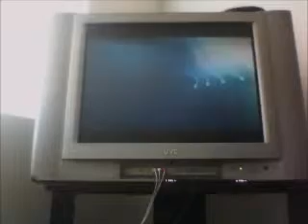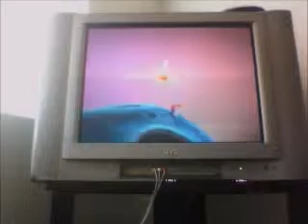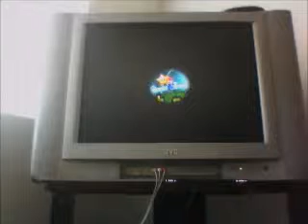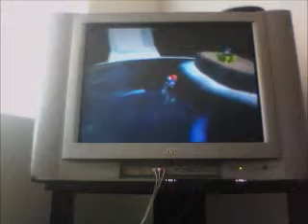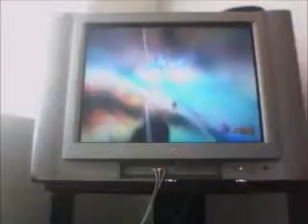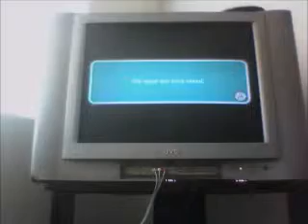Let's Play Super Mario Galaxy 2 pt 13- The less dangerous side of Aquas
How the Hell Mario have a peaceful side of Aquas then StarFox